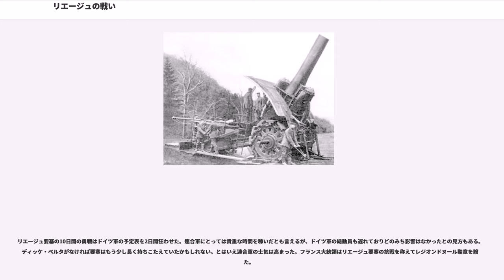リエージュの戦い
リエージュの戦い（リエージュのたたかい、Battle of Liège, 1914年8月5日 - 8月16日）は、第一次世界大戦の西部戦線の緒戦における重要な戦いの1つ。

シュリーフェン・プランに基づいてベルギーを侵略したドイツ帝国軍が、ベルギー東部の重要都市リエージュの要塞を攻略した。小国ベルギーの陸軍は勇敢に抵抗したが、ドイツ軍の予定表を2日遅らせたのみにとどまった。またリエージュの戦いはエーリヒ・ルーデンドルフが最初に名声を得た戦いでもあった。

第一次世界大戦開戦時のドイツ軍の作戦はシュリーフェン・プランに基づいて進められた。シュリーフェン・プランは、ドイツ軍右翼の第1軍（フォン・クルック）、第2軍（フォン・ビューロー）、第3軍（フォン・ハウゼン）の34個師団がベルギーの中立を侵犯して領内を横断し、左翼と呼応してフランス軍を包囲する計画だった。しかしこの計画には2つの難関があった。第1はベルギー侵略によりイギリスの参戦が不可避となること、第2はリエージュ要塞がドイツ軍の進路上に立ち塞がっていたことである。

リエージュはベルギー東部、ミューズ川とウース川の合流地点に位置する都市である。当時の人口は16万4,000。ドイツ国境からは約30キロの距離にあった。リエージュはドイツ領からブリュッセルを経由してパリへ向かう鉄道線路上にあり、また北側は中立のオランダ領のマーストリヒト突出部、南側はアルデンヌの森林地帯に挟まれ、ドイツ軍の進路となりうる唯一の選択肢だった。さらに、ベルギーはリエージュに堅固な要塞を構築していた。

リエージュ要塞は1880年代にフランスの工兵将校アンリ・ブリアルモンによって当時最新の設計思想に基づいて強化されていた。基本設計は、12個の堡塁を中心都市から半径6.5ないし8キロメートルの位置に、平均2キロメートルの間隔をおいて環状に配置するものだった。堡塁は相互に火力による防御支援が可能であり、1個の堡塁が陥落したとしても、隣接する2個の堡塁が間隙を塞ぐことができた。

12個の堡塁は1個おきに6個が大堡塁、6個が小堡塁となっていた。大堡塁は五角形のコンクリート構造物で、6インチ砲2門、4.7インチ砲4門、8インチ臼砲2門、機関銃4丁を装備していた。小堡塁は三角形の形状をしており、6インチ砲2門、4.7インチ砲2門、8インチ臼砲1門、機関銃3丁を有していた。火砲は射撃時以外は掩蓋によって保護されていた。堡塁内部の砲塔、弾薬庫、射撃管制室、兵舎は地下のトンネルによって相互に接続され、堡塁周囲は乾壕と有刺鉄線が取り囲んでいた。要塞全体では火砲は400門に達し、守備兵力は中将の指揮するベルギー第3師団ほか30,000名だった。

だが1914年の時点では要塞は旧式化していた。ベルギー軍は火砲の更新をクルップ社へ発注していたところであり、ドイツ軍はそれらの状態について知悉していた。また、ベルギー軍の開戦準備は後手に回り、堡塁間の樹木の伐採や障害物の設置に着手したのは8月2日になってからだった。さらに、占領後のドイツ軍の調査によれば要塞構造物に用いられていたコンクリートは品質不良だった。

ドイツ軍はリエージュ要塞攻略のため、第2軍から歩兵6個旅団、騎兵3個師団を抽出してオットー・フォン・エンミッヒ大将を指揮官とする臨時の「ミューズ軍」を編成した。臨時軍の参謀には第2軍参謀副長のエーリヒ・ルーデンドルフ少将が参加していた。そしてドイツ軍が準備していた決め手はクルップ社製420ミリ榴弾砲（ディッケ・ベルタ）と、オーストリアのシュコダ社製305ミリ臼砲であった。8月4日、ドイツ軍の先頭部隊は国境を越えベルギー領内へ侵入を開始した。

8月5日、ドイツ軍の歩兵はリエージュ前面に到達し、要塞東側の4個の堡塁を攻撃した。だが歩兵に随伴していた小口径砲による砲撃は何の効果もなく、ドイツ兵は堡塁からの機関銃の射撃にさらされ次々となぎ倒された。後にヴェルダンやソンムで繰り返された生命の浪費はこのとき始まったのである。この攻撃でドイツ軍第14旅団のフォン・ヴッソー旅団長が戦死し、ルーデンドルフが同旅団の指揮を引き継いだ。

6日未明、ルーデンドルフは第14旅団を率いて果敢に前進し、エヴェネー堡塁とフルロン堡塁との間を通り抜けることに成功した。さらにドイツ軍はツェッペリン飛行船を使ってリエージュへの初空襲を行い、また騎兵がミューズ川を渡ってリエー...